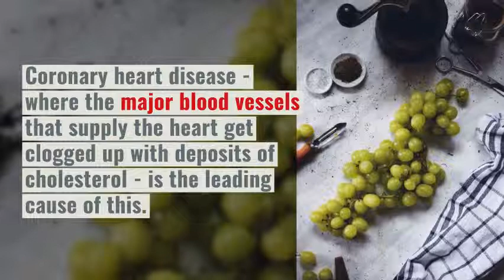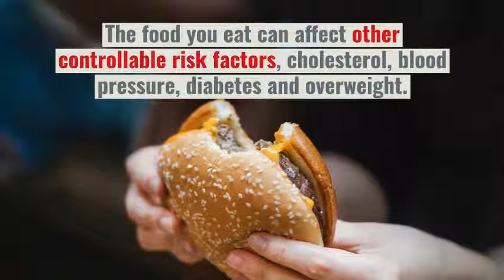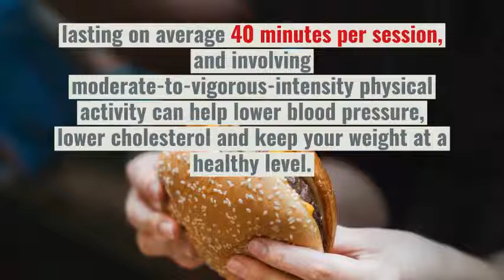Heart attack symptoms Pain in some area of your body could signal life threatening state